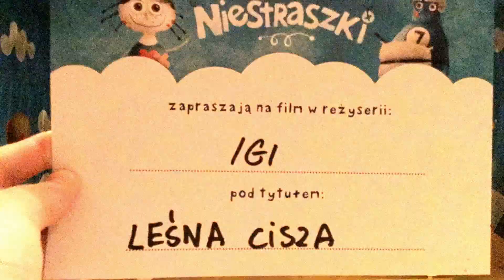Iga 15:00 Sob Kraków